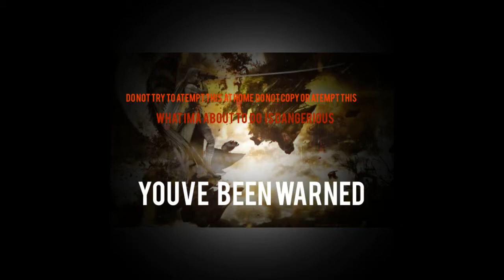Tattoo cuts pain challenge (social experiment ) PLS DO NOT TRY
via YouTube Capture the scissors are supposed to represent the tattoo  needle to show you how much pain your gonna endure for where ever you place it . PLEASE DO NOT TRY THIS AND THIS IS ONLY A EXPERIMENT TO SHOW TATTOO PAIN ONLY DONT WORRY IM ALRIGHT JUST A LITTLE SCARING BUT THATS IT ! . This video if for first timer tattoos only to showcase how much pain your going to get so yeah just a challenge to showcase that pain .